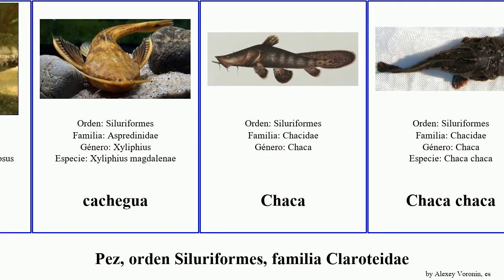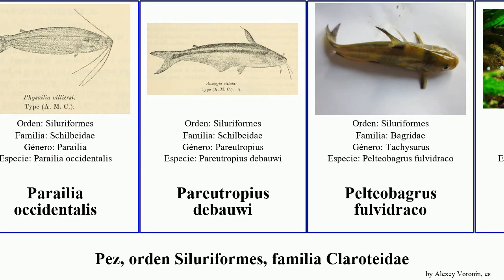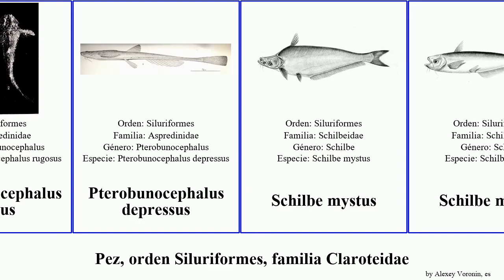Pez, orden Siluriformes, familia Claroteidae fish cristal gato occidentalis sapo meridionalis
pez orden Siluriformes, familia Claroteidae.
fish of Order Siluriformes Family Miscellaneous, language: es.

Ageneiosus ucayalensis
Ageneiosus valenciennesi
Akysidae
Amblycipitidae
Amphilius jacksonii
Anaspidoglanis macrostomus
Auchenoglanis occidentalis
Austroglanis sclateri
bagre sapo
Bagrus meridionalis
Bagrus bajad
Bunocephalus verrucosus
cachegua
Chaca
Chaca chaca
Clarotes
Cnidoglanis macrocephalus
Coreobagrus ichikawai
Cranoglanididae
Entomocorus radiosus
Glyptosternon
Glyptothorax conirostre
Goeldiella eques
Hoplomyzon cardosoi
Kryptopterus apogon
Malapteruridae
Malapterurus microstomus
Parailia occidentalis
Pareutropius debauwi
Pelteobagrus fulvidraco
Pez gato de cristal
Plotosidae
Pseudeutropius atherinoides
Pseudobunocephalus rugosus
Pterobunocephalus depressus
Schilbe mystus
Schilbe mystus
Sisoridae
Tandanus tandanus